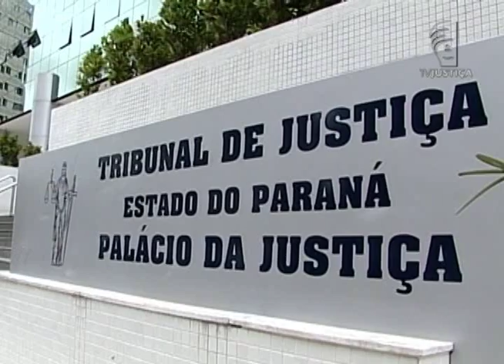Jornal da Justiça - Decretação de segredo em ação sobre honorários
O Superior Tribunal de Justiça (STJ) reverteu uma decisão da Justiça paranaense sobre sigilo bancário envolvendo pagamento de honorários de um advogado.

Veja os detalhes na reportagem de André Giusti!